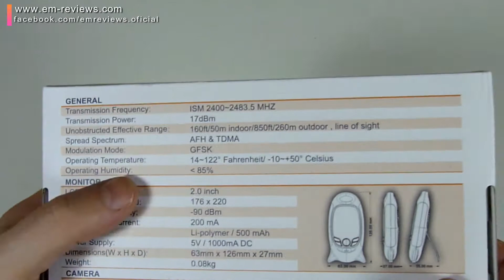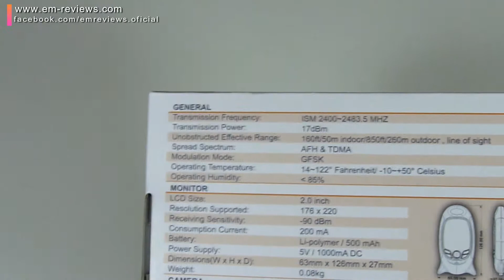MiuVei Vigilabebés Inalámbrico Pantalla LCD de 2 Pulgadas | UnBoxing Review en Español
📖 Características adicionales:
📌Canciones de cuna.
📌Intercomunicador.
📌Sensor de visión nocturna.
📌Sensor de la temperatura de la habitación.

📖 Especificaciones:
📌Frecuencia de transmisión: ISM 2,400 ~ 2483.5MHz
📌Transmisión de energía: 17dBm
📌Alcance efectivo sin obstáculos: 50m en interiores / 260m en exterior
📌Spread Spectrum: AFH y TDMA
📌Modo de la modulación: GFSK

📖 Monitor:
📌Tamaño del LCD: 2.0 "
📌Resolución: 220 x 176
📌Sensibilidad de recepción: -90dBm
📌Consumo eléctrico (máx.): 150mA
📌Batería: Li-polímero 400mAh
📌Fuente de alimentación: 5V / DC
📌Dimensiones: 63 x 126 x 27 mm

📖 Cámara:
📌Sensor de imagen: CMOS de 0.3 Mega
📌Iluminación mínima: 0 lux (IR encendido)
📌Distancia de visión nocturna: 5m
📌Ángulo de visión: 31 grados diagonal
📌Dimensiones: 6,0 x 10,2 x 6 cm